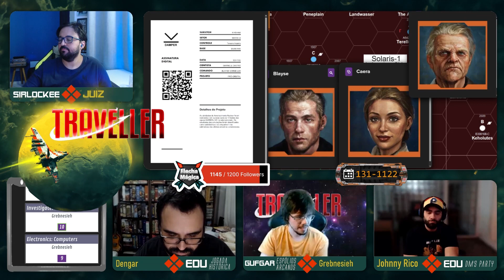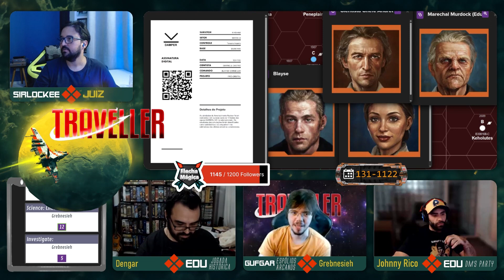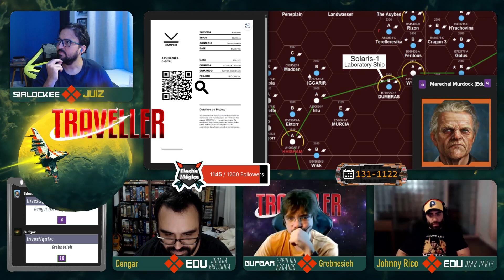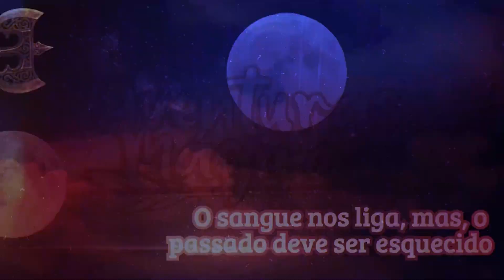Traveller 💫 Campanha 💫 Parte 10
Estamos em Gasha, um planeta gelado localizado no Setor Massilia. Travellers foram enviados para Gasha para auditar uma pesquisa secreta do Instituto Yamashi.